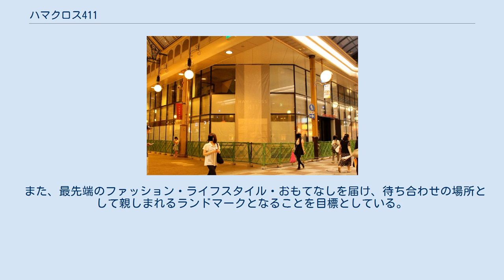ハマクロス411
ハマクロス411（ハマクロスよんいちいち、HAMACROSS411）は、長崎県長崎市浜町にある複合商業施設。
 浜町アーケード内に立地する。
 2014年（平成26年）9月15日に開業した。
 正面入口。
 開業直前の正面入口。
 ロゴ 2011年（平成23年）7月31日に閉店した博多大丸長崎店の跡地にオープンした複合商業施設で、計画当初は「長崎浜町プラザ（仮称）」として開発が進められていた。
 施設は容積率上限の地上11階建てで、1階から3階の商業ゾーンと4階から11階のホテルゾーンで構成されている。
 ただし、商業施設の売り場面積では博多大丸長崎店の閉店時と比べて約40%となっており、規模は縮小している。
 この商業ゾーンは「上質な品揃え」をテーマとして1階と2階にはファッションや雑貨を中心としたテナントが入居し、3階はホットヨガスタジオやエステティック・ネイルサロンなどのサービス関連の店舗が入居している。
 主な顧客のターゲット層は女性を中心とした20代から40代で、博多大丸では初年度の売り上げを15億円、来場者70万人と見込んでいる。
 ホテルゾーンは、福岡地所傘下のエフ･ジェイホテルズが運営する「ホテルフォルツァ長崎（客室数175室）」が入居している。
 施設名は一般公募により「ハマクロス411」と命名された。
 「ハマクロス」は浜町（ハマ）に所在する浜町アーケードとベルナード観光通商店街が交差（クロス）する長崎市内でも多くの人々が行き交うエリアを意味しており、「411」は所在地である長崎市浜町4-11を意味している。
 また、最先端のファッション・ライフスタイル・おもてなしを届け、待ち合わせの場所として親しまれるランドマークとなることを目標としている。
 商業ゾーンには、開業時には20店舗が入居しており、そのうち長崎県内初出店となる8店舗であった。
 （読売新聞では長崎県内初出店は9店舗。） 開業時には、1階と2階には革製品の「イルビゾンテ」や衣料品の「アルマーニエクスチェンジ」、婦人服などのセレクトショップ「ディケイド」などファッションや雑貨を中心としたテナントが入居し、 3階はホットヨガスタジオの「ルウォント」やエステティック・ネイルサロンの「フォルチェ」などのサービス関連の7店舗が入居している。